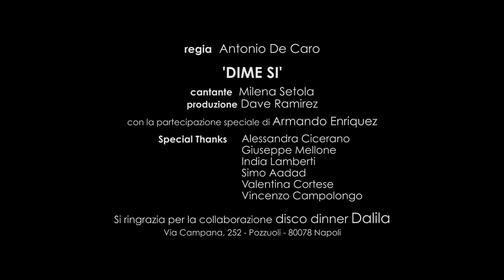Dime Si (OFFICIAL VIDEO)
Milena Setola singer and author
Dave Ramirez producer

"Digo muchas veces que
soy fuerte lo sabes
Asì sea, porque duele  tu recuerdo,
te descubro en mis dias de repente
y si te voy a perder yo te busco en mi mente.

Sòlo quedan los ratitos que se perdieron en el tiempo
Los rencontro en una vida siempre contigo
En la calle del recuerdo, buscando el ìnfinito
Yo te sentiré vivo como lluvia sobre mi

Dime si estas cuando yo te voy a querer
Dime si estas asì todo tiene mas sentido
Dime si me buscas en los dias
Que estas viviendo
Dime si te rencontrarè...

Yo creì en el amor,
sòlo cuando ero contigo
Yo creì que era amor, cuando no eras tù el hombre a mi lado
Despues de la tuya, cuantas caras me han herido
Pero nadie como tù, permanece en mi alma.

Dime si estas cuando te qiuero
Dime si estas si no yo muero
Dime si estas por el momento
Dime si estas que no te siento..."